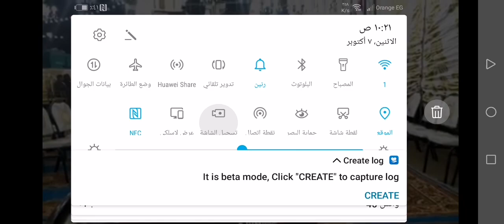ماذا يقول هذا الشاب 😱